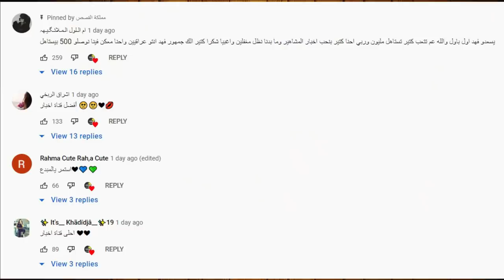عاجل زواج نارين بيوتي من زوجها في السويد واختطاف بيسان اسماعيل بالدليل واصابة قمر مار بالكرونا ؟